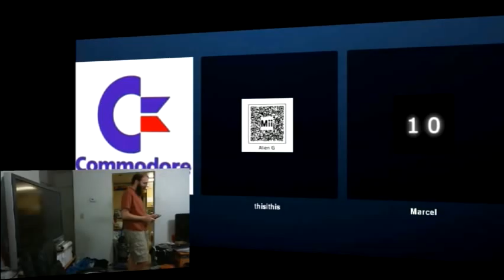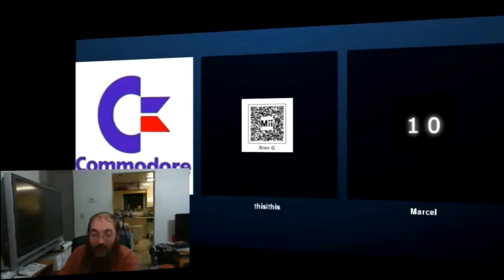MrBit 10 Becomes a W8 Fan Boy?? ::: Game On!!!?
Tech Babble S3 E42 :
03/13/2012

We have an interesting talk on the pros and cons of the new age of systems lock down that is emerging, But before we get in to that a funny what are games talk between Commodore and ThisThis. Bit is right legal or not you have a hard time stopping hackers from doing what they will do, however that is not a main stream skill. And it also has the implication of forcing you to toss the system in the trash instead of upgrade it even if you want to use Windows as a end user.

And on the bomb shell of MrBit10 Love W8 we break and go into that in a new part as it winds up being about an hour...

See the continuation of why MrBid10 Has become a W8 Fanboy